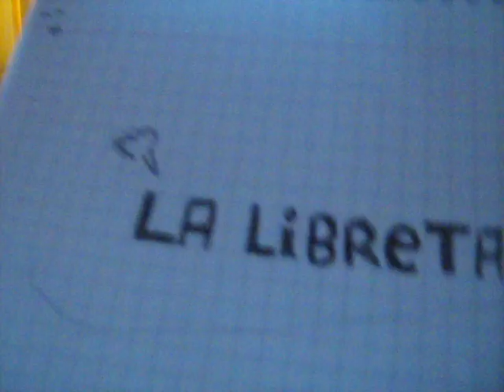kevin y pepona "la libreta"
ooo ezzta wea
jue wena jojojo
se sabe k te amo amiika